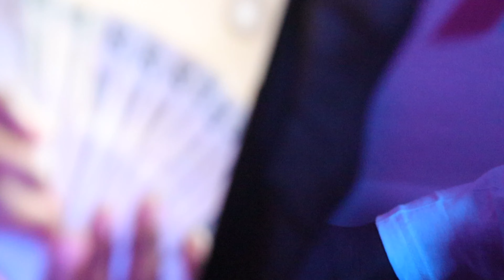Louie Vee x LoJoe - Fasho (Official Music Video)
Edited and Shot by